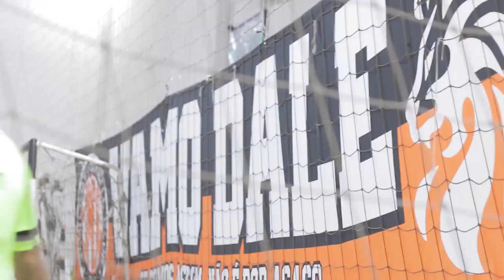TVE Esportes - 02/10/2023